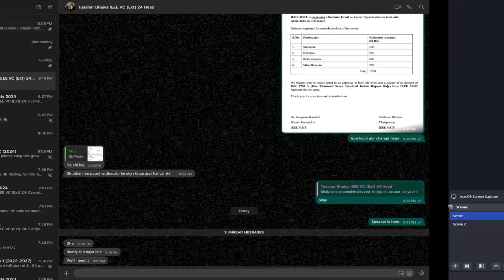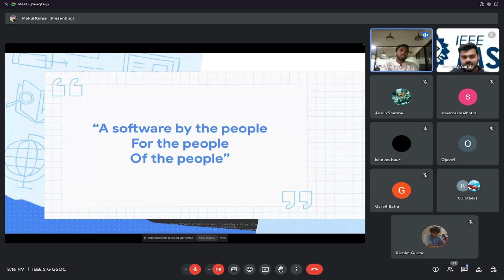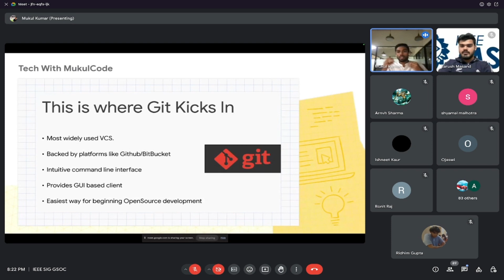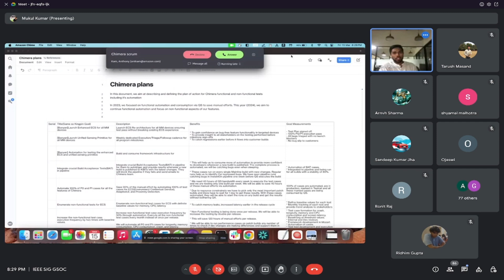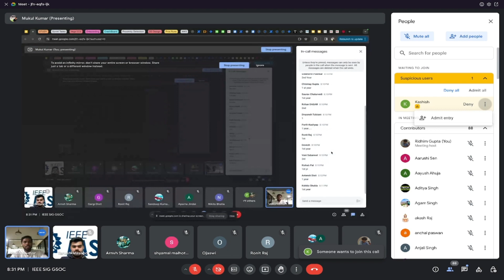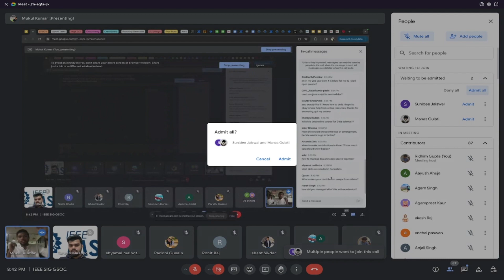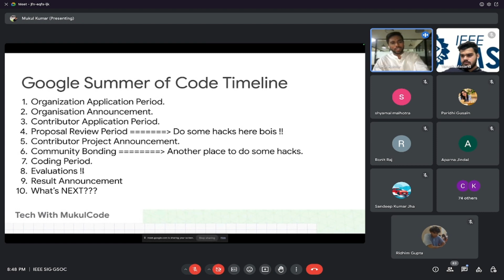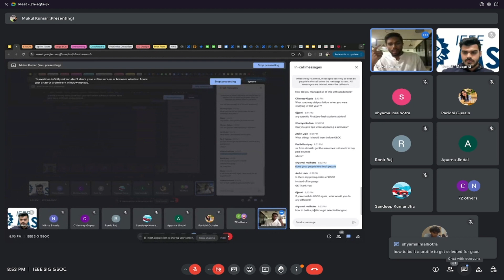How to become GSoC Contributer | Google Summer of Code | Mukul Kumar | IEEE MSIT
Are you eager to delve into exciting projects and broaden your horizons by contributing to meaningful endeavors? 🤔🤔

Greetings from IEEE MSIT! 🤗

IEEE MSIT is thrilled to announce an event focusing on Google Summer of Code (GSoC), offering you the chance to immerse yourself in the world of open-source software development. 🧑‍💻👩‍💻

Google Summer of Code (GSoC) is a global online program that brings new contributors into open-source software organizations.💫💫

Accepted GSoC contributors get a unique opportunity to not only refine their skills but also receive mentorship from seasoned professionals as you tackle real-world projects. 🤓

Don't let this opportunity pass you by—register now and embark on a journey into the dynamic realm of Open Source!

MUKUL KUMAR | Software Engineer at Amazon | Google Summer of Code 19 | Google
Code-In Mentor' 19 | Ex-DSC Lead | Open-Source Enthusiast